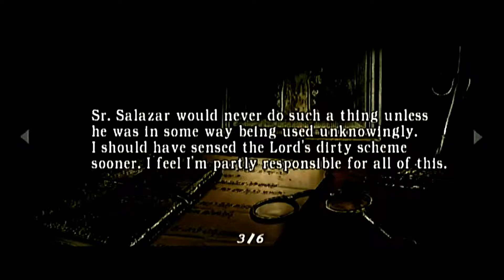Resident Evil 4 Blind Part 17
I thought Slides and puzzles were supposed to be fun :(